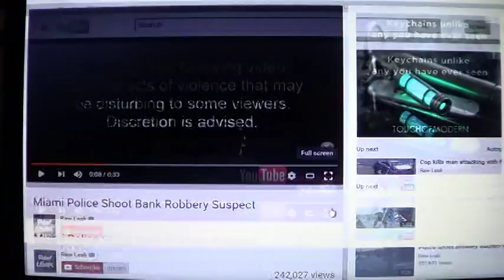Miami Bank Robber Shot By Cops - Is It Justified Morally and Legally? Maybe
This is just another example of tough decisions made in a split second that later can be questioned and found by some to be a good shoot and by others to be a bad shoot, who is right?